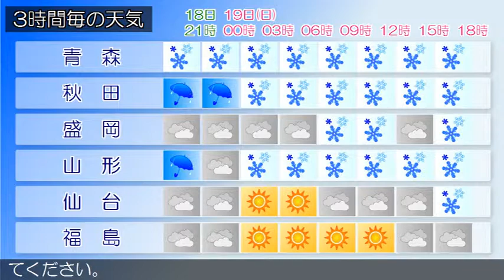2017/11/18 東北地方の天気予報 夕